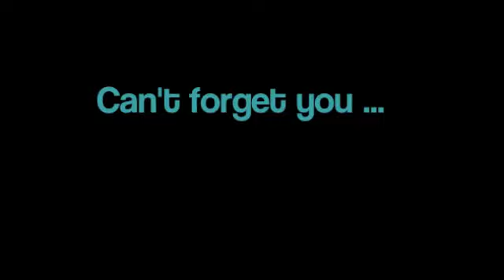Can't forget u - A Justin bieber Love Story Part 31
Hey, Leute, ich muss das wirklich nicht weiter schreiben, wenn das Video nur maximal 2x angeklickt wird! Ja, ich weiß, der Anfang ist ziemlich scheiße, aber trotzdem! Wenn ihr diese Story wirklich mögt, dann schreibt ihr auch Kommis oder klickt es an! Ich schreibe den nächsten Part erst, wenn ich auf diesem Video mindestens 1 kommi hab! Sonst hat das keinen Sinn, aber mein Internet geht immer um 23 Uhr aus (an Wochen Tagen schon 22:30) deswegen wird das erst Morgen von mir gesehen bzw. Geschrieben, und das mache ich jetzt geltend für jedes Video! Also immer mindestens 1 Kommi, sonst schreibe ich nicht weiter ... auch wenn es nur ein "," ist ... Ich will ja nur wissen, dass das wirklich noch jemand liest!!! Also hier noch mal viel Spaß beim lesen, wenn das überhaupt jemand liest! Auch wenn das jetzt nur ein sehr kurzer Part ist! ...
Ich schaltete den Fernseher im Hintergrund an, es war eigentlich nur MTV mit ein bisschen Musik, aber das wurde zwischen durch durch ein bisschen Werbung unterbrochen.
S: okay, ich will als erstes!
Sadie drehte die Flasche zweimal und sie landete auf "küssen" und "Ryan" Ich musste so lachen. Das war einfach geil! Ryan lehnte sich rüber zu Sadie und küsste sie nicht nur, sondern knutschte richtig mit ihr rum.
Ch: Hey Leute, Wir sind auch noch da, haltet es bitte Jugendfrei ja?
R: *löst sich* Is ja schon gut, nun meckre hier nicht rum du Kleinkind! *lacht*
Ryan drehte die Flasche. Sie blieb stehen auf " Leck Sprühsahne von".
R: Jaa!
Dann drehte er die Flasche nochmal und wo sollte sie sonst stehen bleiben, wenn nicht bei mir? Ich lachte leicht genervt und dann drehte er die dritte Runde.Zu meinem Glück blieb die Flasche bei Finger stehen. Yes! Ich sprühte die Sahne auf meinen Finger und Ryan leckte sie ganz "sexy" von meinem Finger. Danach hatte er erstmal einen riesigen Lachflash und Sadie sah mich ziemlich eifersüchtig an, als er an meinem Finger hing. Was war denn jetzt mit der los, sie hatte das Spiel doch mitgebracht! Na ja jetzt war ich dran und mein Herz schlug wieder extrem laut. Die Flasche drehte und drehte und drehte sich und sie blieb stehen auf "knutschen mit"! OMG! Ich hatte noch nie vorher geküsst, sollte das wirklich mein erster kuss sein? ich hatte immer gedacht, mein erster Kuss wäre irgendwie ... naja ... romantisch oder so ... Ich fasste meinen Mut zusammen und drehte die Flasche nochmal... Sie drehte und drehte und drehte ... und dann blieb sie stehen!
Ich hoffe ihr mochtest und wenn ihrs gelesen habt, dann schreibt bitte ein Kommi, denn sonst schreibe ich nicht weiter ... Ich will mindestens ein Kommi sehen, auch wenn es nur ein Punkt oder so ist ...

Trotzdem Luv ya

x Lina